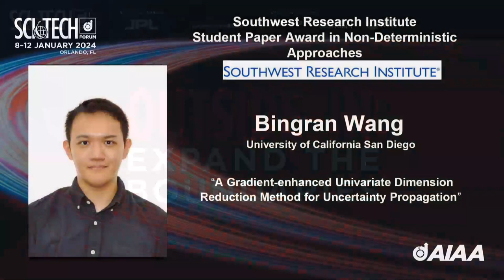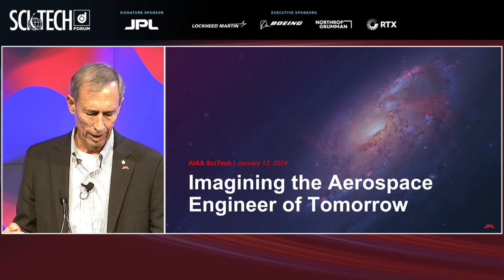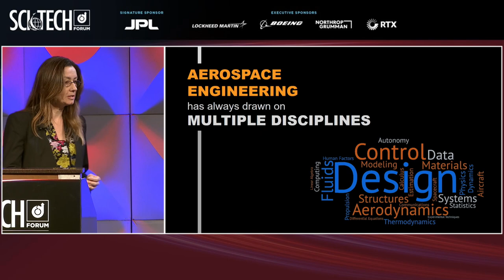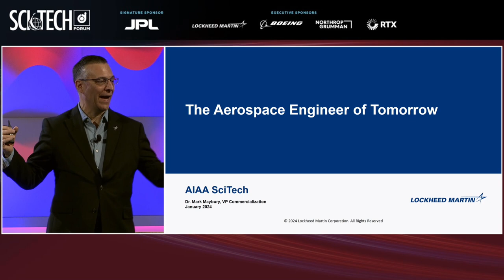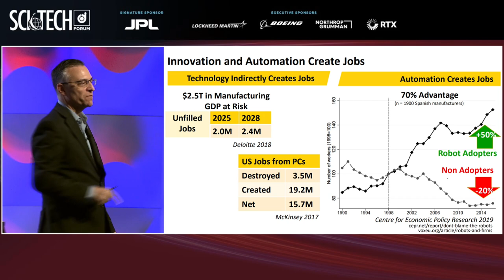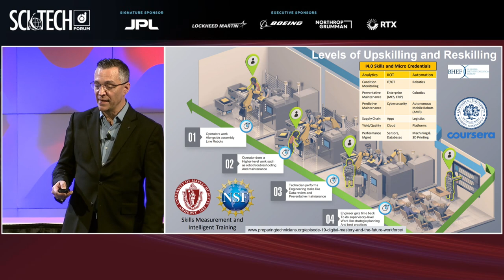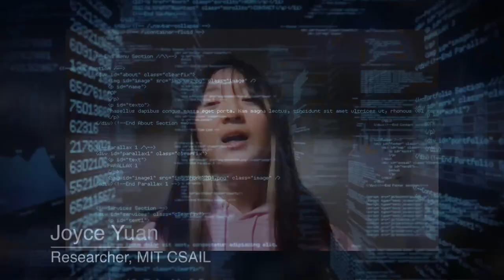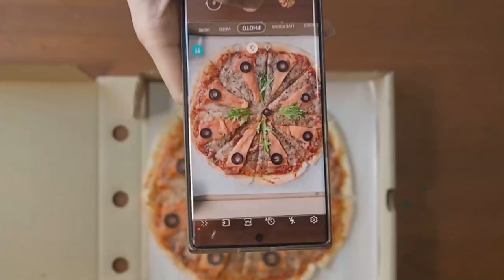2024 AIAA SciTech Forum - Fireside Chat: Imagining the Aerospace Engineer of Tomorrow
Friday, 12 January, 0800–0900 hrs ET
Fireside Chat: Imagining the Aerospace Engineer of Tomorrow
PLN-05